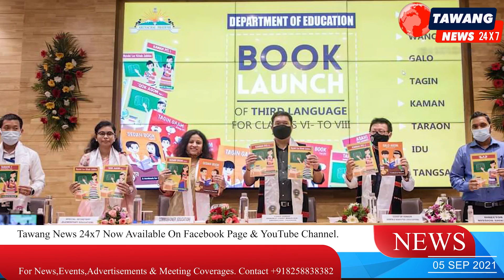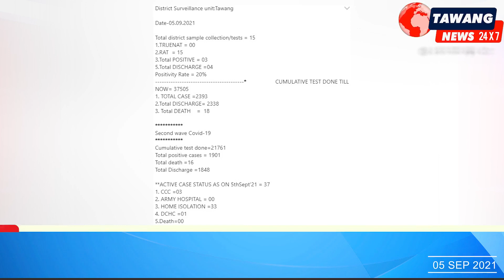NEWS HEADLINES IN HINDI CM Pema Khandu presented 'State Award to Teachers' to all awardees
Date 05 Sun Sep (Sun)

Daily News Bulletin in Hindi

ITANAGAR : From giving us a purpose to setting us up as successful citizens of the world, teachers inspire in us a drive to do well and succeed in life and to recognise this hard work of our mentors and gurus, Teachers’ Day or Shikshak Divas is celebrated in India with great pomp and show.

In India, Teachers’ Day is celebrated annually on September 5 to mark the birthday of the country’s former President, scholar, philosopher and Bharat Ratna awardee, Dr Sarvepalli Radhakrishnan, who was born on this day in 1888.

Today about 40 teachers were recognised for their exemplary service in the field of education.

CM Pema Khandu gave the 'State Award to Teachers' to all awardees on the auspicious occasion of Teachers Day.

And he also congratulated to all awardees and thanked for their sincerity and dedication.

ITANAGAR : CM Pema Khandu today launched books on 3rd language for Class VI-VIII. A significant step towards preservation of endangered languages.

He congratulated the State Council of Educational Research and Training (SCERT) and the CBOs of Nyishi, Wancho, Galo, Tagin, Kaman, Taraon, Idu and Tangsa community for the job.

NAHARLAGUN : Arunachal Pradesh Governor BD Mishra stressed on "identifying potential sports youth and preparing them for Olympics from an early age" during a meeting with Sports and Youth Affairs Minister Mama Natung on Saturday.
The Governor referred to the success of Northeast sportspersons in the recently concluded Olympics in Japan and said that, "With the dedicated effort of the State Sports Department, Arunachal Pradesh will be a powerhouse in sports."
Mishra appreciated the Minister Mama Natung for the success of the players of Arunachal in the national and regional level sports competitions.

Mishra also said that the welfare and welfare of the sportspersons who brought laurels to the state should be taken care of through various policy programs of the state government.

Earlier, the Sports Minister briefed the Governor about the activities undertaken by the State Government to identify and encourage the promising sportspersons of Arunachal.

ITANAGAR : Arunachal Pradesh Capital police on Saturday busted a gang of two-wheelers thieves by arresting seven people, including four juveniles, and recovered 11 two-wheelers from different locations in Seijosa in Pakke-Kessang district and Biswanath Charali area in Assam.
The people whose bikes were stolen and their local source gave input on one suspect, through which the whole gang was busted.
The modus operandi of the gang was to commit the thefts at night and, after stealing the bikes, they sell the expensive bikes at the rates of Rs 2,000 to Rs 3,000.
The SP further informed that, considering the rising two-wheeler theft cases in Itanagar, the capital police have intensified night patrolling in Itanagar and Naharlagun, under the supervision of the Itanagar SPDO.

ITANAGAR : Arunachal Pradesh Legislative Assembly Speaker PD Sona on chaired a meeting with legislators from the districts along the Sino-India border of Arunachal to discuss issues related to the developmental needs of the people living in the border areas.
Speaker PD Sona, who represents the Mechuka assembly constituency bordering China, said the meeting was necessary to discuss and find ways to stop the migration of people from border villages to urban areas.
The Speaker said, "People living along international borders are still deprived of basic amenities, due to which they migrate to urban areas in search of a better life," and suggested that the border areas need to be developed on a priority basis. the wanted. People's exodus.
Tthe members formed the Forum 'India-China Border Development Legislators of Arunachal Pradesh', with Sona as its president, Tassar as its convener and other members.

The Forum is expected to submit a memorandum to the Chief Minister soon, highlighting their grievances.